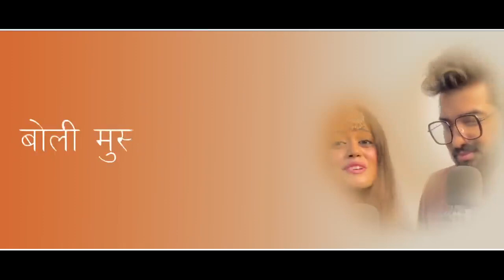Ram Siya Ram x Hindi Song Yasomati_Maiya Sachet Parampara ful song Hindi अजाद INDIA Sung Hindi